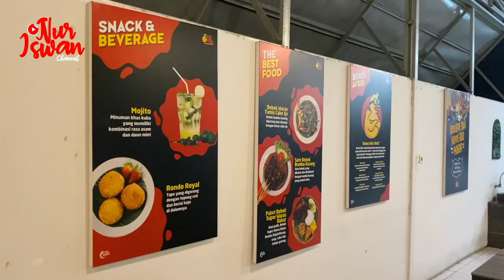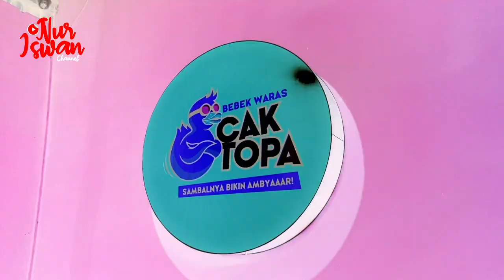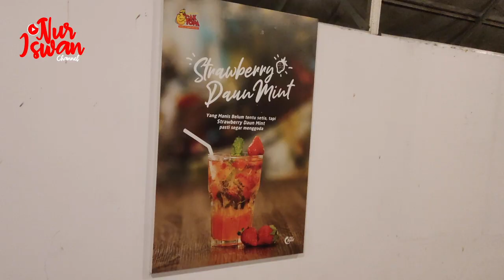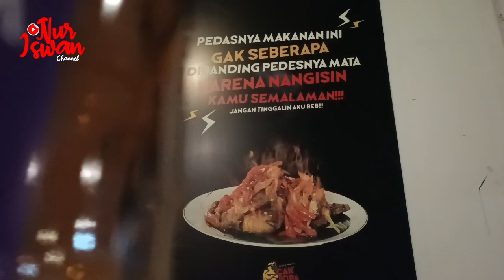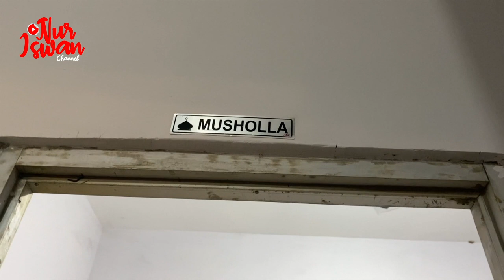Bebek Waras Cak Topa I Sensasional!!! Harga Murah, Tempat Mewah!!!!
Channel ini diikhtiarkan tidak sekedar sebagai ‘tontonan’, tapi juga ‘tuntunan’. Disajikan dalam bentuk bincang santai atau talkshow, potret keseharian hidup, dan hobi. Semua itu berujung pada upaya saling belajar satu sama lain, edukasi maupun membangun motivasi dalam bingkai kejernihan pikiran dan menebar kebaikan.

Salam,
Nur Iswan

Nur Iswan Channel :
Executive Producer : Nur Iswan @
Producer : Daniel Devriansyah @
Director : @Almairaz
Cameramen : @Diwandiw.93 - @balee_iqbl  -  @ianagustian1992
Properties : @heru.helsa
KimonosPictures2021

Bussiness Request, Collaboration and Partnership: Heru Helsa
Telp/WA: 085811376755